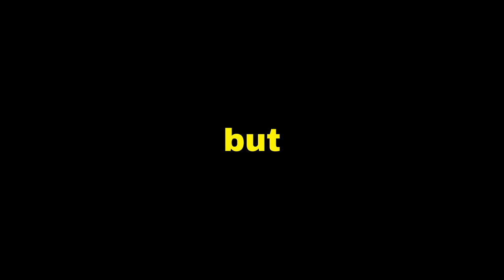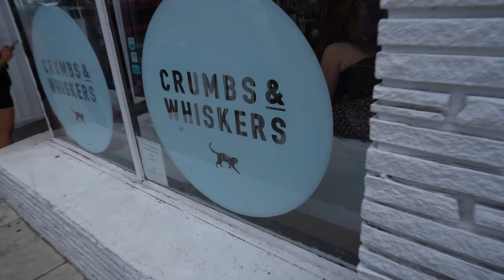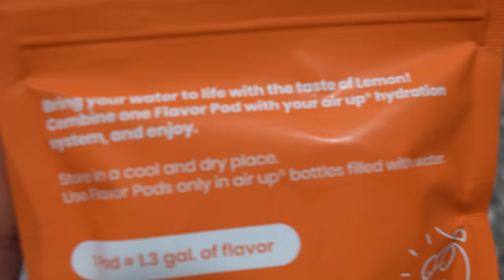i got a cat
Today I decided to adopt a cat. Enjoy!